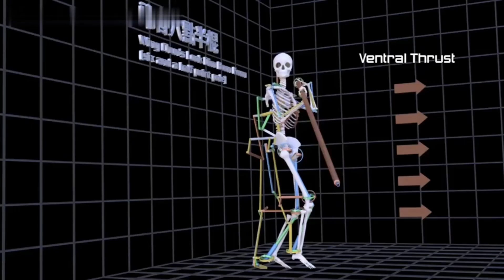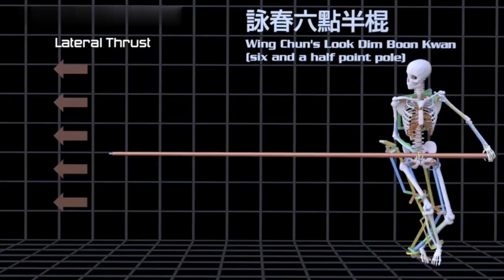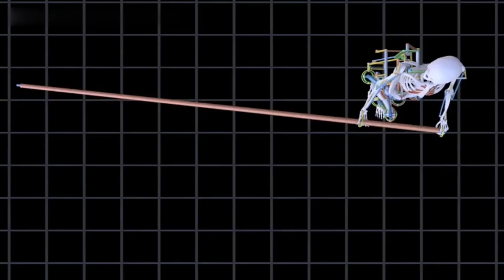Wing Chun, six-and-a-half-point stick technique bruceleel Wing Chun